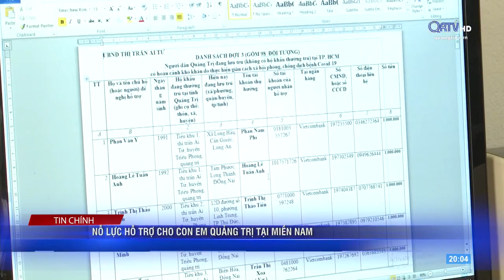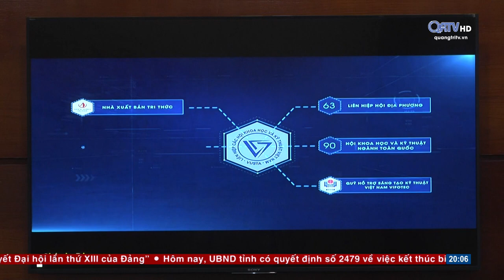Đài PTTH Quảng Trị | QRTV - Tách sóng VTV1, Hình hiệu Thời sự + Tin chính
Mã video: vlc record 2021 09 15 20h03m01s QRTV   TH Quảng Trị HD 4Mbps ĐÃ UP